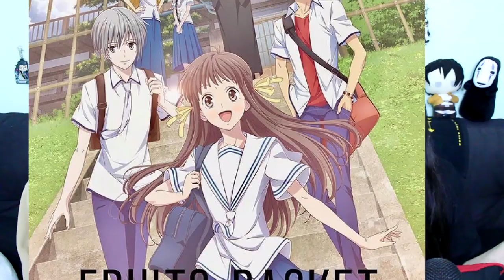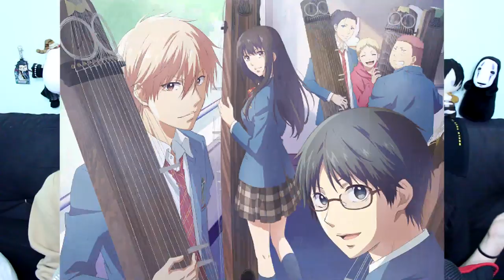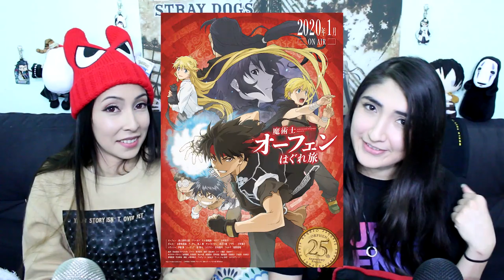Top 9-ish Anime of 2019 and What We're Anticipating in 2020!!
With the start of a new year (and decade) we wanted to go over some of our favorite series of 2019~! ALSO, BIG ANNOUNCEMENT AT THE END!!

Sorry it's a bit late; this one took us a little longer to edit orz

Which series were your favorite last year and what are you looking forward to in 2020? ^^

Anime Theme Song Reactions every week!

Ace
Alejandro
Angel Pena
Brandon Scott
Brian Emeka Njoku
Chaser
Chris Poveroni
Connor Knutson
Damien Vernon
Damiester
DarkDemon913
David
David Williams
Deon
DeSean Jackson
Eddie Martinez
Ethan Willhite
Felipe Hara
Frank Ocean
Garciaale992
Heavenly fries
hipvocalpill
I'm Platinum Mad
Isaac Bedolla
James Record
Jason Lupas
jom
Jordis Rueda
Josh Callahan
Jude Caspino-Beauford
Karlimero
Kevin Coleman
Kristopher Sotelo
Manutd02
Michael Grayson
morten tonstad
Nicholas Briones-Gallegos
Not_RJ
Paulyshore6969
Phoenix Yang
Pk
Raknu
Ryan Ochoa
Salvador Garcia Pina
Starplatinum98
The Packleader
V
Valkyrie Cain
Wilber
Łukasz